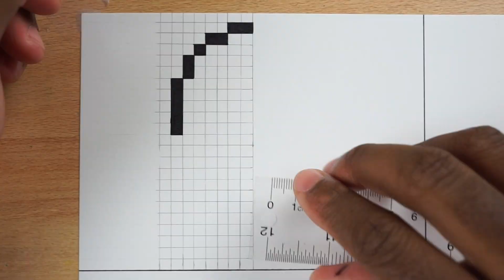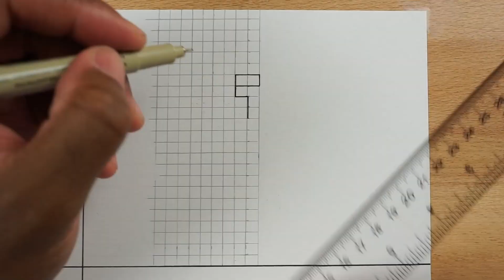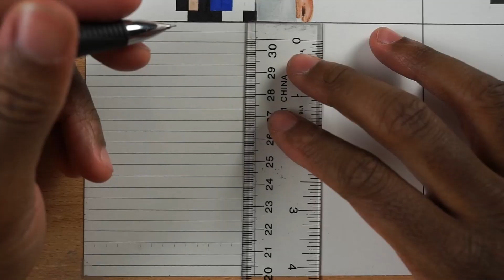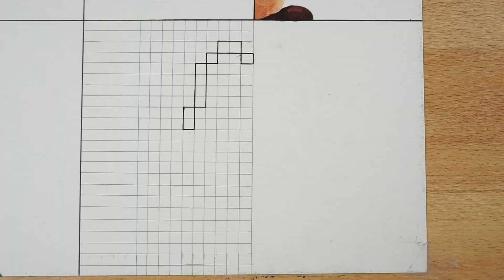[Part 2] Drawing The Super Mario Bros. Movie VS Pixel / The Super Mario Bros. Movie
Materials used:
Prismacolor pencils
Strathmore Bristol Smooth Paper
Posca White Paint Marker
Copic Markers